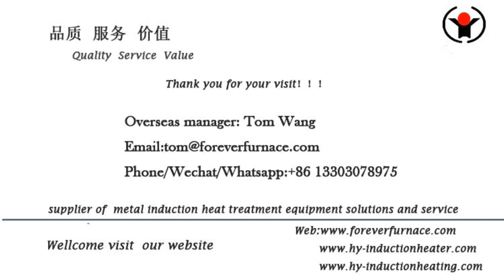steel pipe induction annealing equipment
We are professional steel pipe induction annealing equipment, Induction hot rolled furnace for round steel bar, steel billet induction heating machine, round bar heat treatment machine, steel bar induction hardening and tempering furnace, long bar induction heat treatment furnace , steel ball hot rolled induction furnace, square steel induction heating furnace